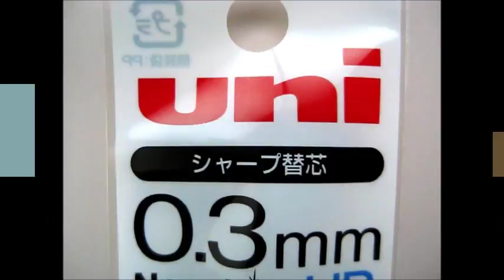Stationery is the latest, laying in stock, a hot item,Japan champion stationery shop